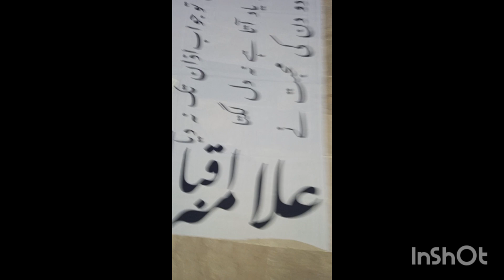Allama iqbal poetry dupatta calligraphy dupatta